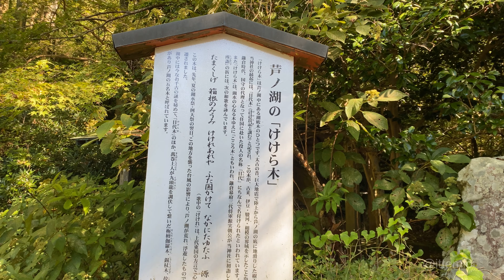[箱根神社]関東総鎮守箱根大権現・九頭龍神社・Walk around in Hakone Shrine⛩・4K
神奈川県足柄郡箱根町元箱根にある神社です⛩
この日は天気が良くまわりの山々がとっても綺麗に見えました
緑が沢山あるのでマイナスイオンがいっぱいで気持ちいいです
皆さんもぜひ行かれるといいと思います😊

It is a shrine located in Motohakone, Hakone-machi, Ashigara-gun, Kanagawa Prefecture⛩
 The weather was good that day and the surrounding mountains looked very beautiful.
 There is a lot of greenery, so negative ions are full and it feels good.
 I hope everyone will be able to go 😊